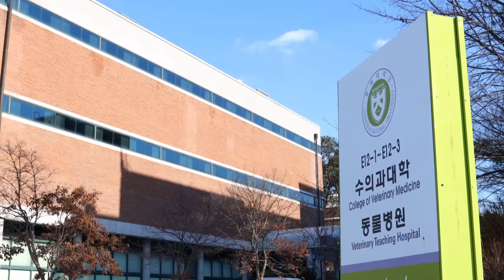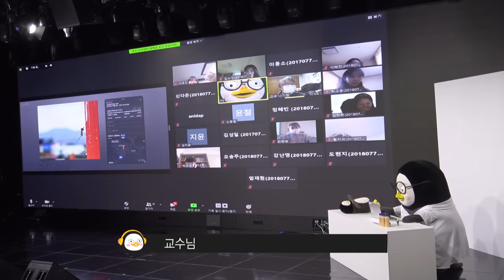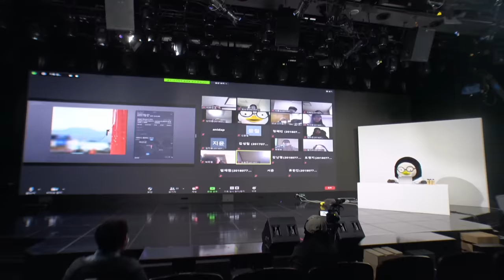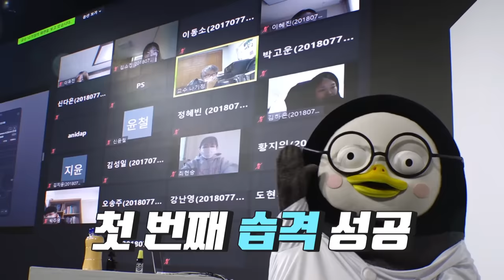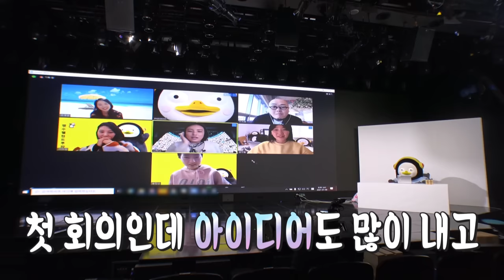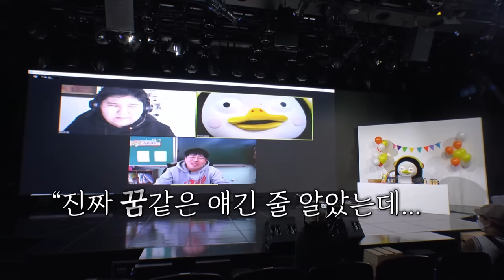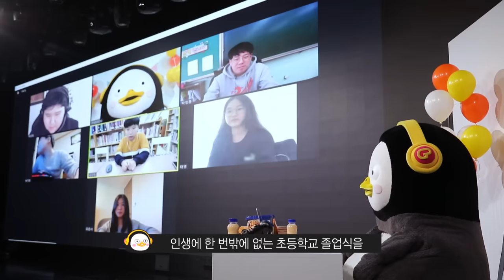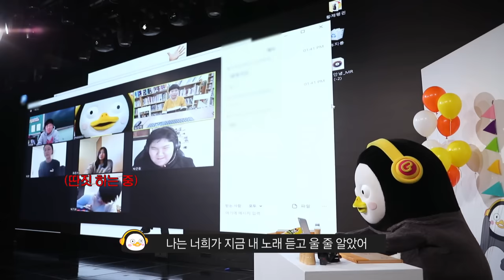(ENG)이 노래에 눈물나면 할미할비 인증 [Ep.169]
펭수가 간다

169화 음원목록

1. 신호진_The Depths Of The Darkness
2. 염따-zoom
3. Various Artists_Pavilion
4. 이윤지_한때는 잘 나갔던 만식이-꼰대인턴 OST
5. 쇼팽 , 연습곡 작품 10-4-Orchestra De Nodame
6. 이준화_Searching
7. 김수진_B Rossette
8. 송재경_Childish Daddy
9. Various Artists_No! No! No!
10. Various Artists_찌질하고 처량한
11. 김동혁_Start Up
12. Hadji Gaviota_Hittin' Different
13. 정세린_느루사랑
14. Lipps Inc._Funkytown
15. 우주히피_애쓰지마요
16. 델리스파이스_고백
17. 김사월_땐뽀걸즈 (Inst.)
18. Robin Thicke_Blurred Lines (feat  T I  & Pharrell)
19. Various Artists_이젠안녕 (015B) MR
20. 노리플라이_Road
21. Propellerheads_History Repeating (Feat. Miss Shirley Bassey)